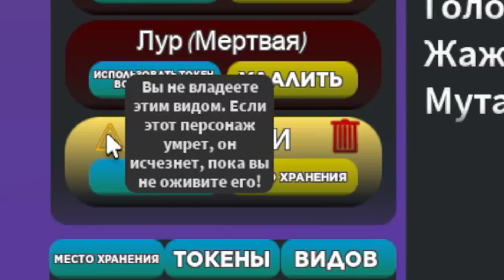МОЙ ПОПОЛЗЕНЬ ИЗ СОНАРИИ! Я ЕГО НАШЛА! Roblox Creatures of Sonaria